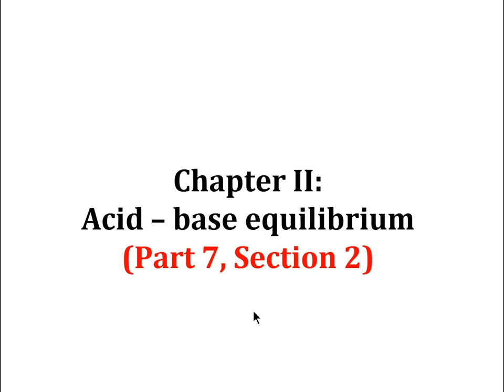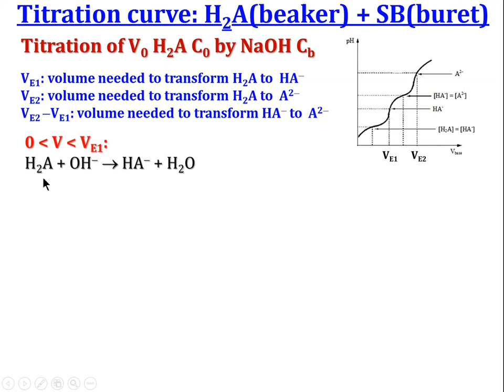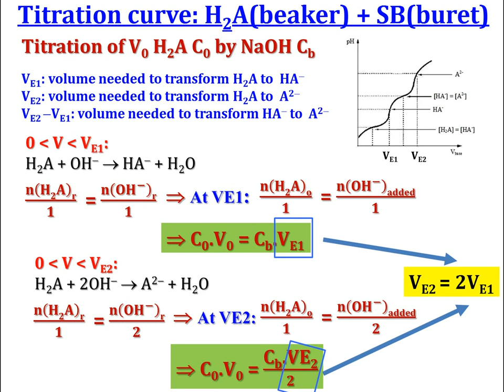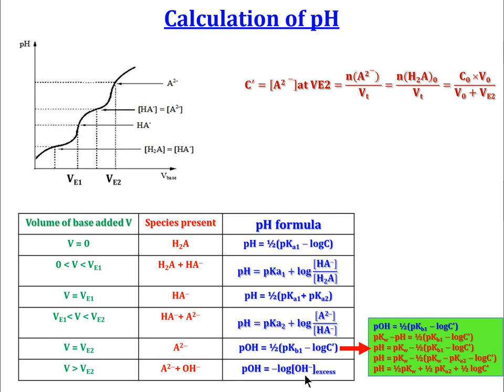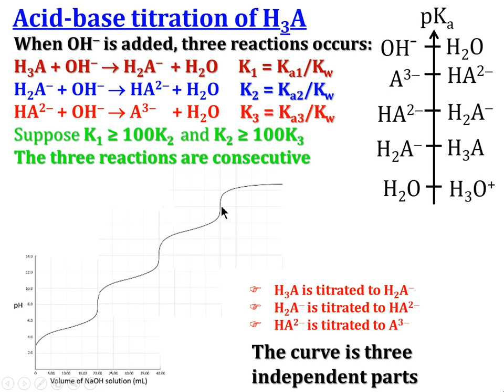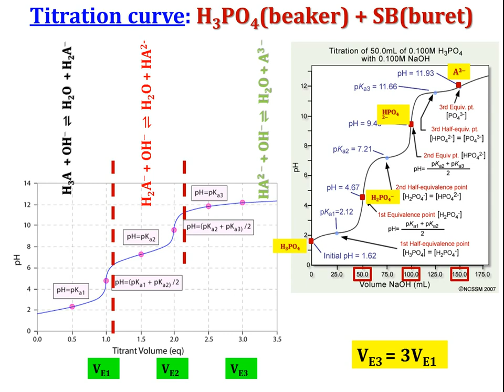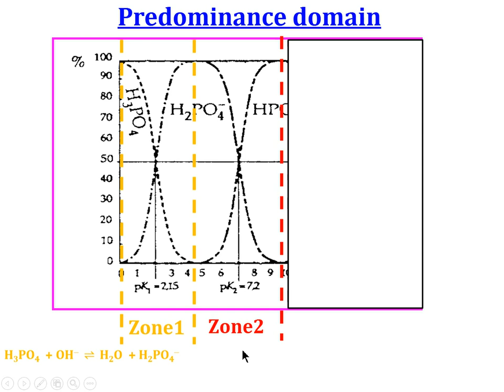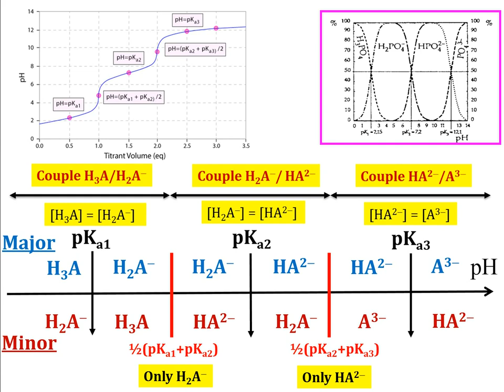Acid and base (7) section 2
Titration of polyprotic acid or base